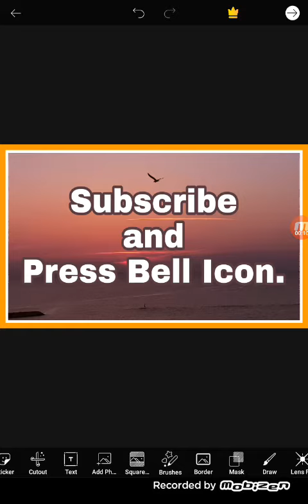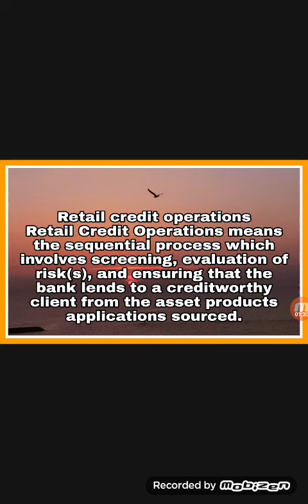Retail Credit Operations.